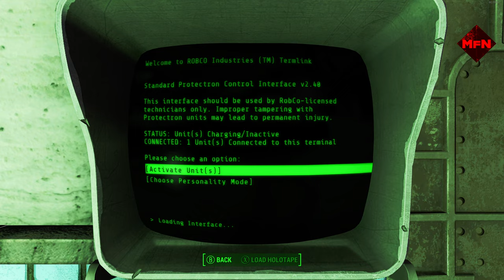Fallout 4: Let's Play in 2024 / Part 36 /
"Welcome to my Fallout 4 Let's Play adventure in 2024! Grab your Nuka-Cola and settle in for a wild ride through the Wasteland with all the DLCs included. Yep, even the ones that let you build your own Vault-Tec Workshop – because who doesn't want their own underground bunker?

As we journey through the Commonwealth, expect plenty of epic battles, questionable decision-making, and maybe even a few unexpected encounters with Preston Garvey and his never-ending settlement quests. But hey, it's all part of the fun, right?

Your support means the world to me, and it's what keeps this Wasteland wanderer going.

"Cover is the inspiration for the game Fallout 4 and its world"